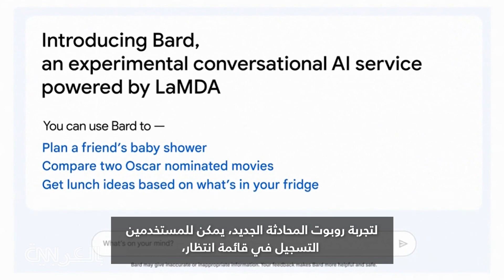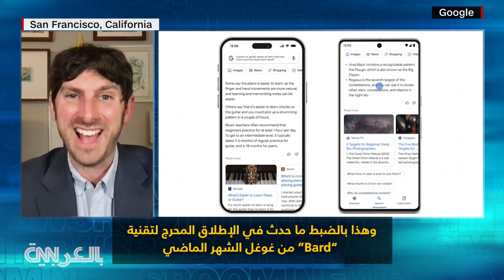غوغل تطلق تقنية الذكاء الاصطناعي Bard المنافسة لـChatGPT بعد عرض محرج في فبراير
لا تقوم غوغل عادة بمحاولة اللحاق بالركب، لكن هذا ما تقوم به فعلًا الآن "غودزيلا" محركات البحث على الإنترنت، مع إطلاقها روبوت محادثات الذكاء الاصطناعي الجديد الذي يطلق عليه اسم "Bard".

لتجربة روبوت المحادثة الجديد، يمكن للمستخدمين التسجيل في قائمة انتظار، حيث سيتم طرحه أولاً في الولايات المتحدة والمملكة المتحدة، ولكن من المفترض أن ينافس تقنية "ChatGPT".

غير أن غوغل تقر بأنه لا يزال أمام "Bard" الكثير ليتعلمه وتقول إن التعليقات المستمرة من الخبراء والمستخدمين ستساعد في تحسين الردود.